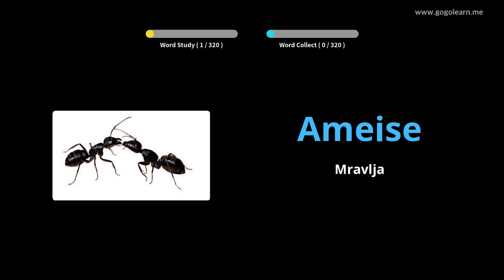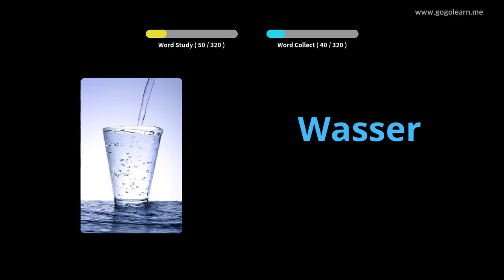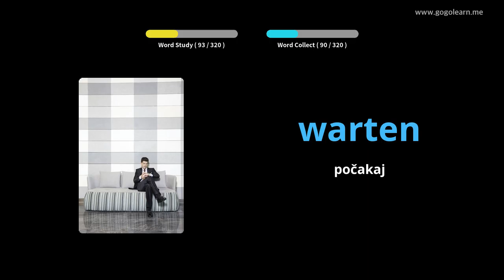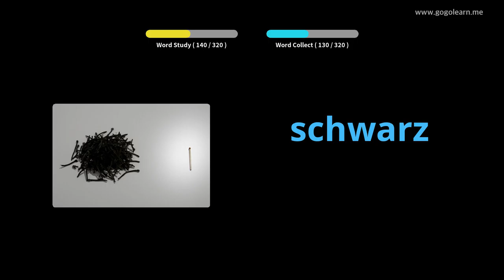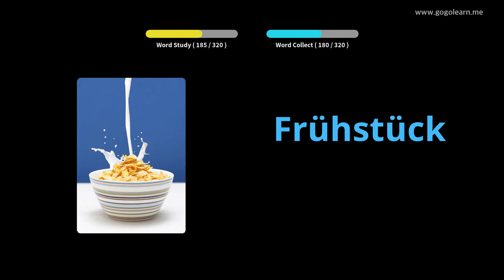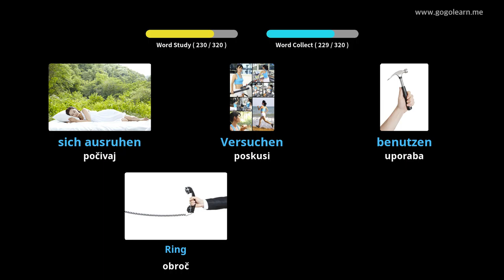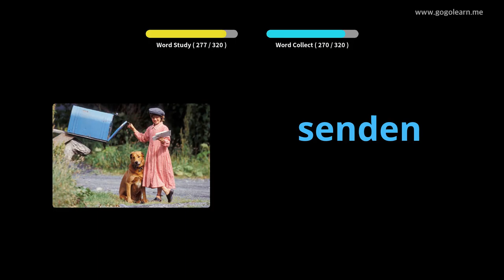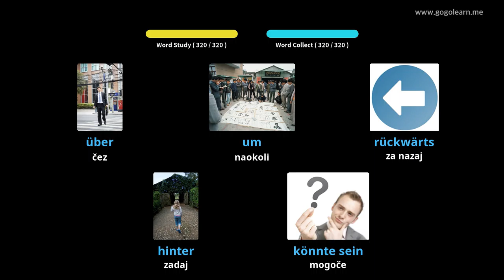Poslušanje nemškega besedišča med vožnjo |Golearn